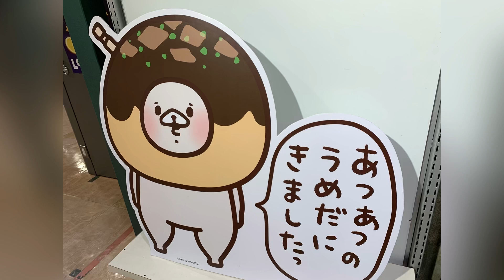「ともだちはくま POP UP SHOP～おかしながっこう～」フォトスポット キャラクターパネル ぬいぐるみ グッズ展示 ポップアップストア さいきたむむ